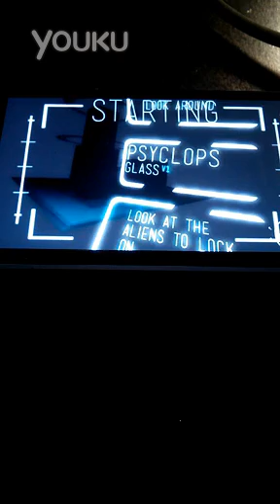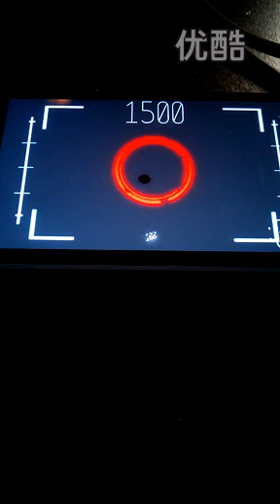Google Glass Game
googleplay